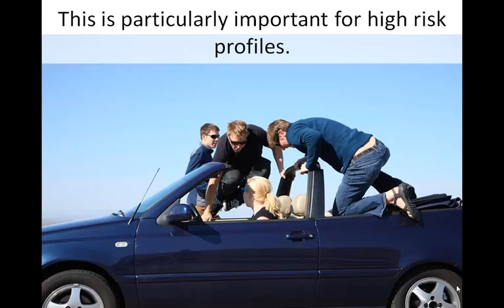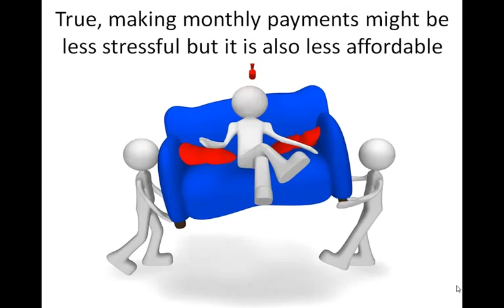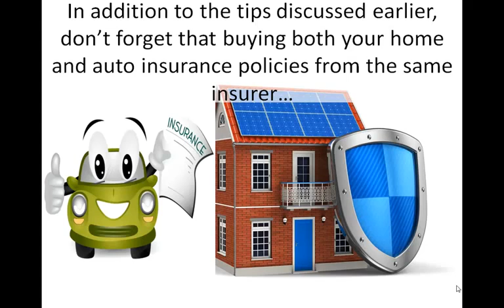Home Insurance Ways To Cut Down Your Premiums Across Policies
property insurance policies
cheapest home insurance
house liability insurance
home owners insurance policy
compare homeowners insurance
car home insurance quotes
house property insurance
house property insurance
compare home insurance rates